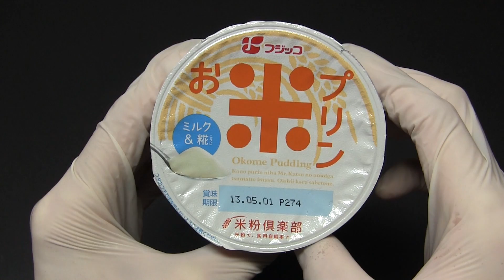フジッコ お米プリン ミルク&糀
フジッコの「お米プリン　ミルク&糀」です。今までなぜこういった味のプリンが出ていなかったのか食べて納得しました。